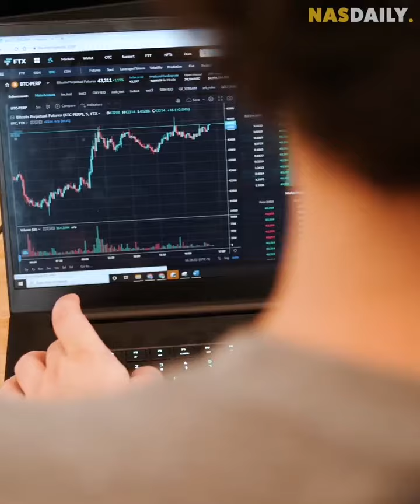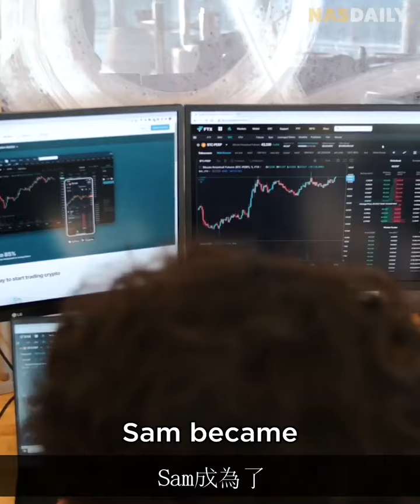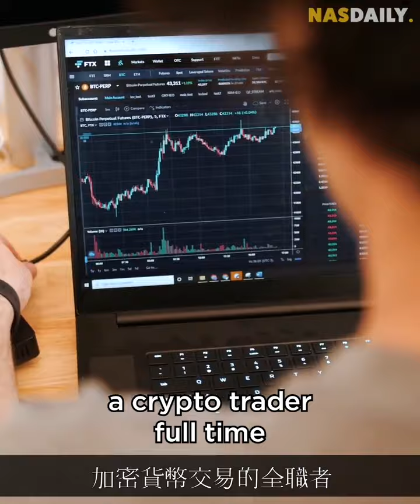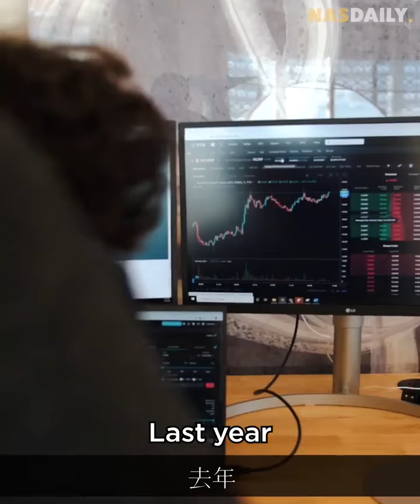最慷慨的亿万富翁。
你试想想，当你有了一大笔财富住够你用十辈子，你会有什么感觉？有些人可能就往死里花完它，有些人驾驭不到这么大的诱惑，挥金如土。有些人却烦恼要怎么安排。再深一层想想，当拥有的财富多到一个境界的时候，其实钱在银行就是一个数字。用不了那么多，但是却要霸着拥有，反而让这个社会缺乏资金运转。结果就是央行大量印钱，通货膨胀，人民为钱烦恼，拼命赚钱。如果每个老大都有取之社会，用之社会的想法，世界是不是会比较平衡呢？怎么说萨姆的行为和思维应该值得学习和复制。你又怎么认为呢，有想法的你可以留个言，没有对与错，只是一起探讨，一起成长。